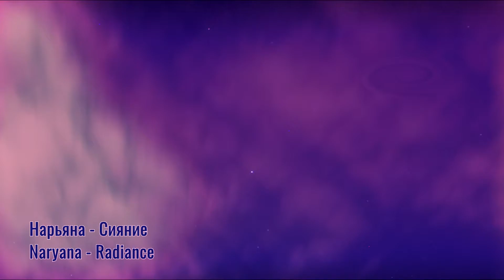Нарьяна - Сияние. Музыка успокаивающая ум/ Relax music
В каждом, в каждом из нас это Сияние ...
In each, in each of us, this Radiance ...

Доброго Звучания!